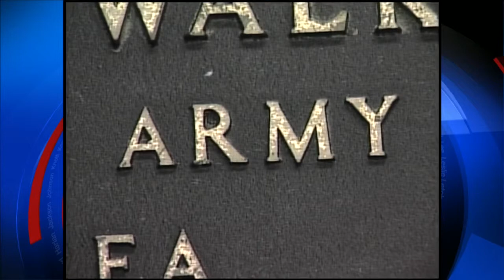DAV Chapter, VA search for proper place for grave marker